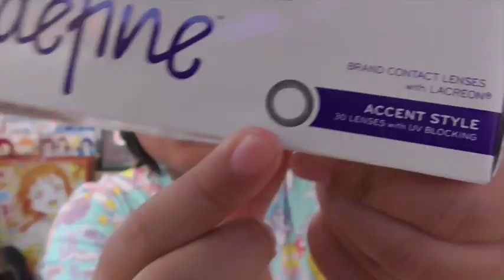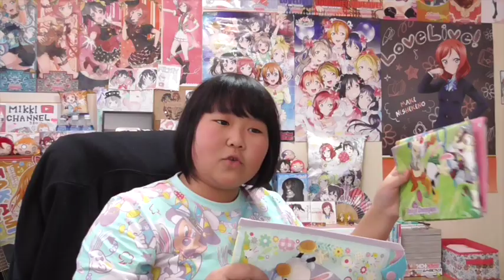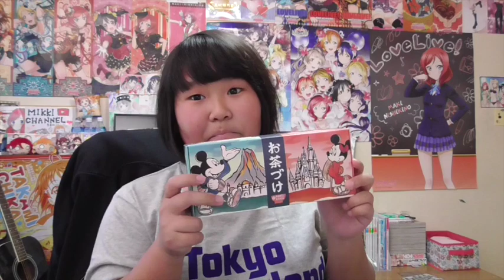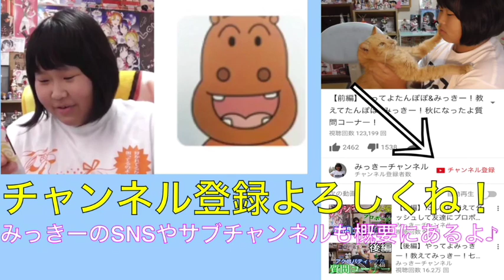ディズニーイースター2017の購入品をご紹介！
みんなの１クリックが私を笑顔にする。

お手紙・プレゼントなどはこちらに送ってください↓
〒150-0002
東京都渋谷区渋谷2-1-12
東京セントラル宮益坂上 3
みっきーチャンネル宛

★みっきーのSNS★